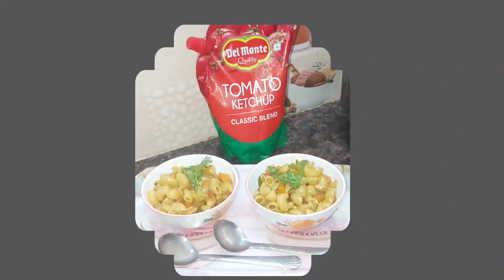Chatpati Microni Recipe ||How To Make A Spicy Microni||Jhat-Pat Cooker me Banaye Microni Recipe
Chatpati Microni Recipe
How To Make A Spicy Microni
Jhat-Pat Banne Wali Microni Recipe
Microni Banne ka Asaan Tarikha
Microni kaise banaye
Cooker mein Microni kaise banaye
Spicy Microni Recipe
Easy Microni Recipe
Microni With Simple Masalay

Mrs khan ki Duniya
Mrs Khan Ka Kitchen
Dimpl kitchen
chef Ranveer Bra
cooking shooting
chef Kunal kapoor
Afroz kitchen
Afroz Recipe
Street Food
Cook with fem
Vahchef
kunal kapur chef
Rakhsha ki Rasoi
FOODY VISHAL
bharatzkitchen HINDI
Masala Kitchen
Rita Arora Recipes
Tiffin Box
Masterchef pankaj bhadouria
Hafsa's Kitchen
Kun Foods
BaBa Food RRC
Zaika Mazedaar
Kitchen With Mehnaz Abid
Spice Eats